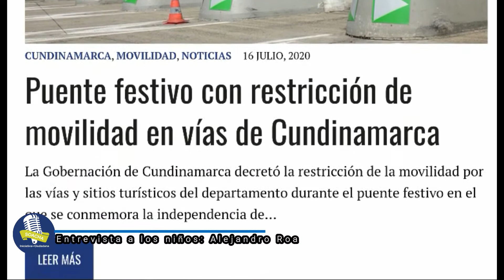Promover la vida a través del deporte" así será la ciclovida en Soacha - SIC